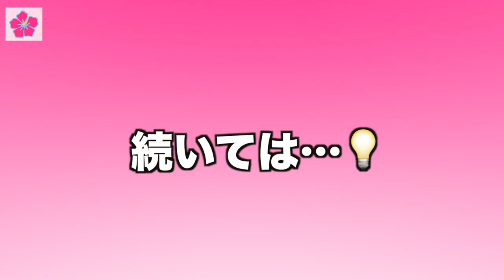【#7 感動詞・副詞】しまくとぅば（琉球・沖縄の言葉）講座♪ 日常で思わず言ってしまう「しまくとぅば」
「これ、つい言っちゃう！」という、しまくとぅばを取り上げています。
長い文法は難しいので、まずは比較的簡単な感動詞と副詞から覚えましょう(^ ^)
メールでも使えるので、ぜひ♪

★視聴者の皆さまへ★

「阿波根あずさのうちなーチャンネル」では、視聴者の皆さんと楽しく学びながら動画作りをしたいと思っています。「この日本語をしまくとぅばにすると、何て言うんだろう？」「こんなシーンで使うしまくとぅばを取り上げて欲しい」など、リクエストがあればコメント欄に書いていただけると嬉しいです♪ゆたしくうにげーさびら！